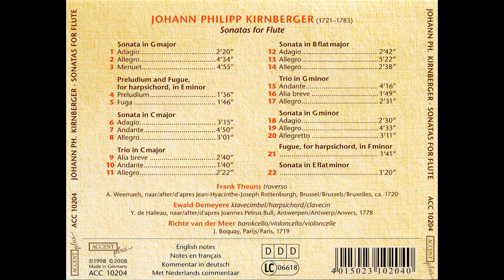Johann-Philipp Kirnberger - Chamber Music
painter - John Singleton Copley